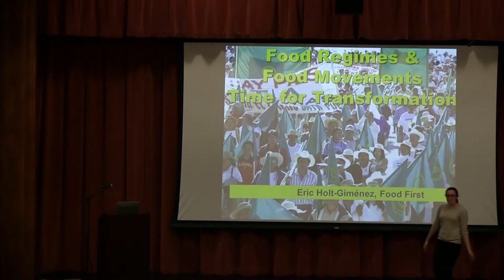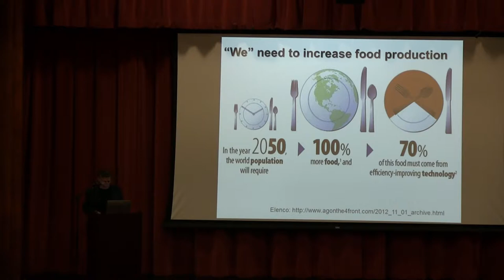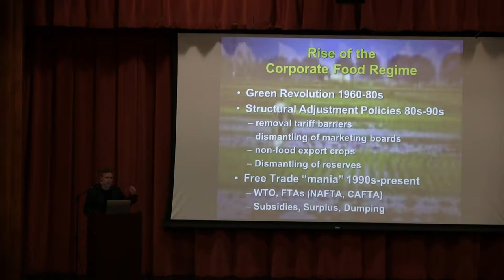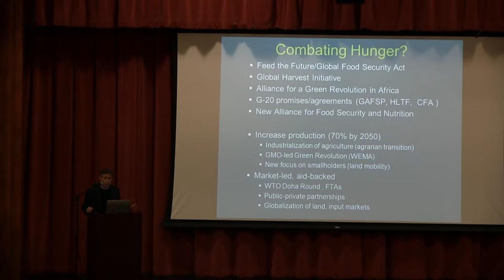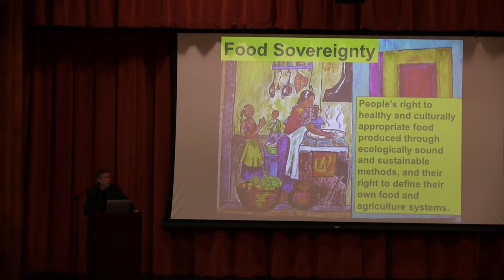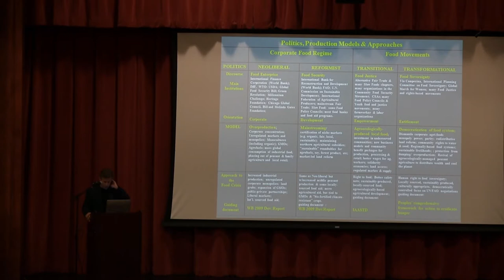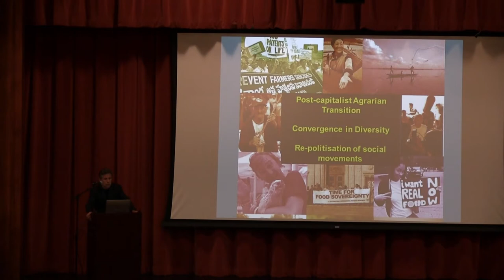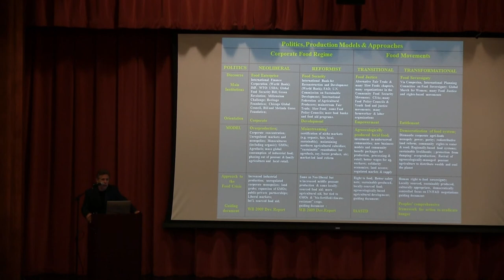Food Regimes and Food Movements: Time for Transformation (Eric Holt-Giménez)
During a visit to Middlebury College in October 2014, food sovereignty activist Eric Holt-Giménez delivered a speech entitled "Food Regimes and Food Movements: Time for Transformation."

Eric's talk constituted the keynote lecture for "Food [in]Justice in the 21st Century," a symposium focusing on the social issues surrounding food production and consumption in today's world. Organized by EatReal, a student activist group at Middlebury focusing on advocating for sustainable and socially responsible food at the Vermont campus and beyond.

To learn more about the symposium and EatReal's initiatives, visit go.middlebury.edu/eatreal.